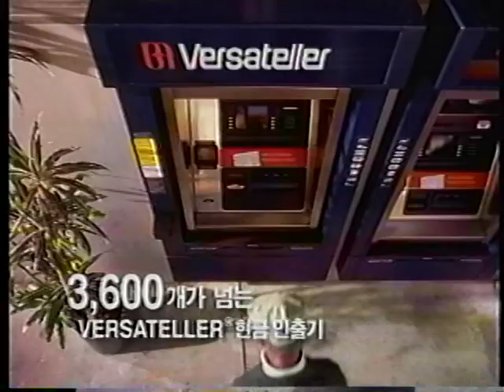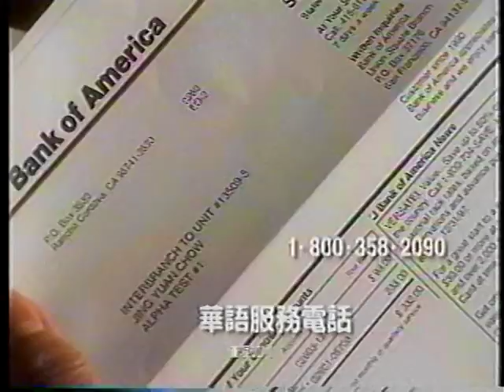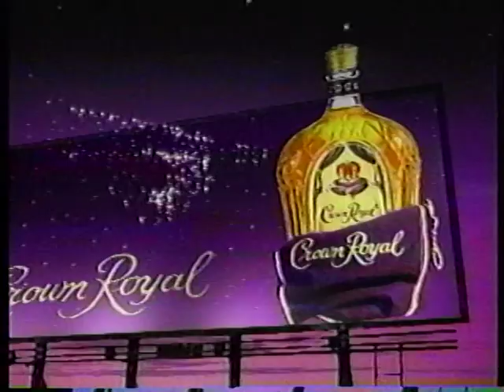Organ Grinder Film Reel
Commercial Film Reel from my Production Company Organ Grinder Films
-Christopher Clark